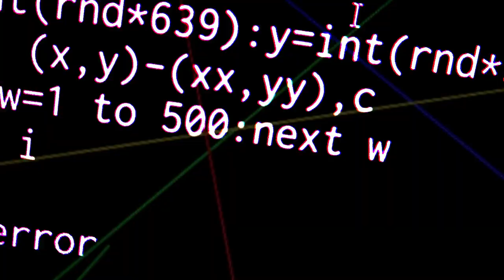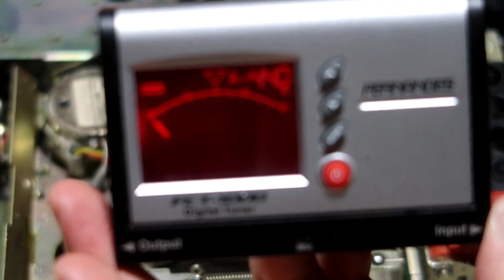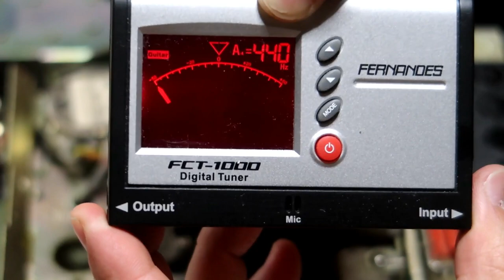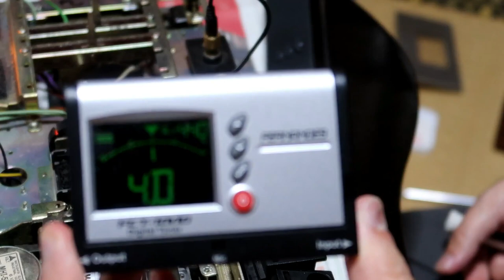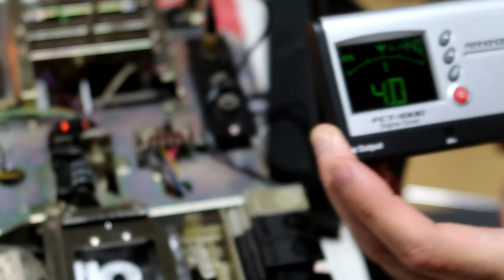【AKAI】100円のテープが回らないカセットデッキ修理‹ﾃｰﾌﾟｽﾋﾟｰﾄﾞ調整編› Repair useless Cassette DeckAdjusting tape speed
先月再生できるところまで修復していた
AKAIのカセットデッキCS-30Dの、テープスピード調整の
モーター背面の穴にドライバーを突っ込んで回せば簡単に
調整できるかと思いきや、モーターが止まってしまうという
状態に陥ります。果たして調整はうまくいくのか？

BGM・SE
YouTubeオーディオライブラリー